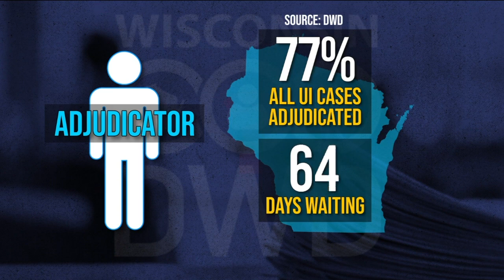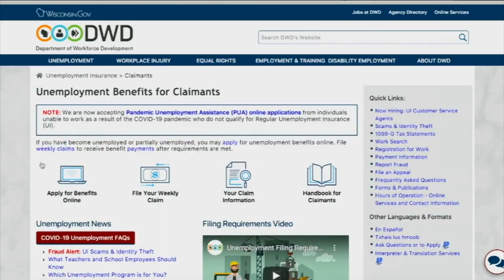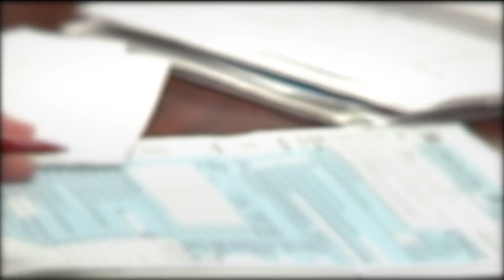DWD training decisions may have contributed to unemployment delays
The majority of people who filed for unemployment in Wisconsin last year found themselves waiting on an adjudicator to determine their eligibility, and the way the state trained those adjudicators may have led to additional delays.